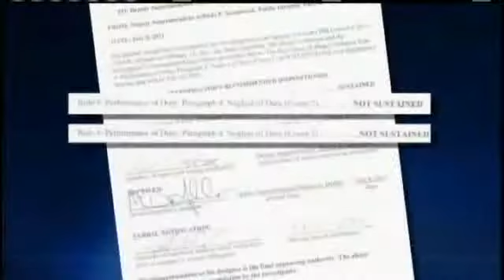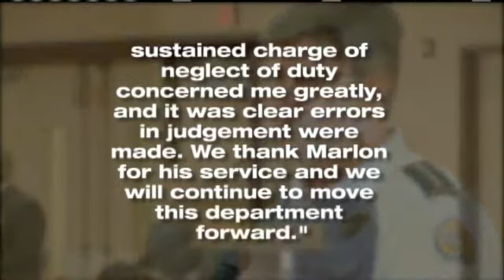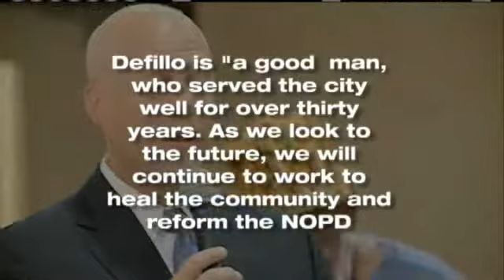NOPD Number 2 Man, Marlon Defillo, Retires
10PM DEFILLO RESIGNS